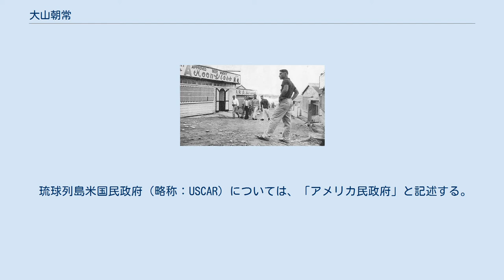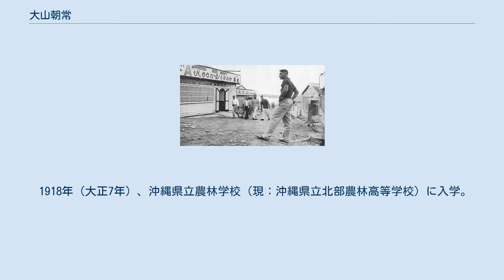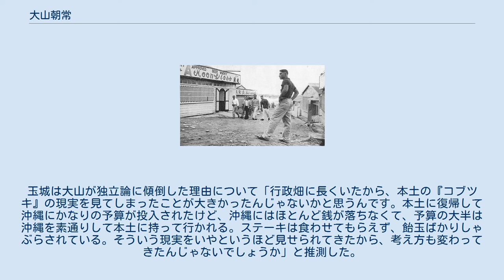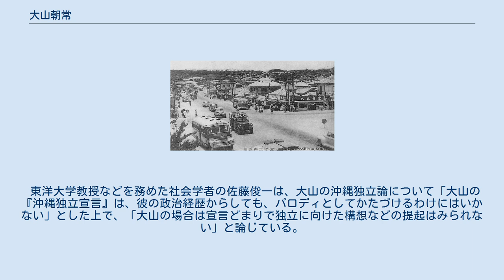大山朝常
大山 朝常（おおやま ちょうじょう、1901年12月25日 - 1999年11月24日）は、琉球政府および沖縄県の政治家。
1954年に立法院議員に当選。
1958年から1974年まで4期16年間にわたりコザ市長を務めた。
沖縄社会大衆党の結党メンバーの1人で、沖縄の本土復帰運動のリーダーであった。
沖縄戦の後の沖縄の政治、行政に大きな影響を与え、現在の沖縄市の基礎を築いたと評される。
晩年、『沖縄独立宣言』 を出版し、「ヤマトは帰るべき祖国ではなかった」として琉球独立を主張した。
 琉球列島米国民政府（略称：USCAR）については、「アメリカ民政府」と記述する。
また肩書、施設名、その他名称について、当時のもので表記する。
 1901年（明治34年）に沖縄県中頭郡越来村（現：沖縄市）に次男として生まれる。
「朝常」は戸籍に載せる和名で、琉名は「加那覇（愛称：カナーッチー）」であった。
 1918年（大正7年）、沖縄県立農林学校（現：沖縄県立北部農林高等学校）に入学。
1921年（大正10年）に農林学校卒業後、代用教員を務め、沖縄県の選抜をうけて近衛歩兵第3連隊に入営した。
しかし、隊内で「お前ら沖縄人は日本人じゃない」と言われるなど差別的ないじめを受け、1年余りで除隊した。
 1922年（大正11年）、沖縄に戻り、沖縄県師範学校に入学した。
 1925年（大正14年）沖縄県師範学校を卒業後、国頭郡の尋常高等小学校の訓導に就いた。
その後、いくつかの尋常高等小学校の訓導を務めた後、1941年（昭和16年）に安波国民学校の訓導兼校長となる。
1943年には、故郷の越来村青年学校の教諭兼校長となり、沖縄戦と終戦を迎えた。
沖縄戦で大山は3人の子供、母と兄を亡くした（後述）。
 戦後は、生き残った沖縄人の多くと同様に収容所暮らしから始まった。
大山とその家族は、田井等収容所に入り、死体の収容作業、食料配給などに従事した。
先輩教員の度重なる要請により教職に復職し、1945年12月に胡差市の室川初頭学校の校長となる。
1947年、新設された越来実業高等学校の校長に就任する。
 その後、一貫して教育畑を歩んできたことから、沖縄民政府の文教部視学官に任命された。
1950年に沖縄民政府が廃止されると、沖縄群島政府の工務部海運課長に任じられた。
 1950年9月の沖縄群島議会議員選挙に立候補する。
第4区定員2に対して3位となり落選する。
同年、沖縄社会大衆党（以後、「社大党」と表記）の結党に参加する。
1954年3月に、第2回立法院議員総選挙へ立候補し、当選を果たす。
1956年3月の第3回立法院議員総選挙で再選。
しかし、1958年3月、第4回立法院議員総選挙で、折からの民主主義擁護連絡協議会（以後、「民連」と表記）への追い風（民連ブーム）により、平田嗣裕に破れ、落選となった。
 1956年、大山の出身地である越来村は人口増加に伴い、市に昇格した。
市長は比嘉真市が引き継いだが、1958年9月7日に市政施行後初となる市長選挙が行われた。
大山は、「基地依存経済からの脱却・祖国復帰」を掲げて、社大党の公認を受けて市長選挙に立候補した。
この選挙では、元越来村長の城間盛善、民主主義擁護連絡協議会の推薦を受けた比嘉恵清が立候補していた。
選挙戦では城間盛善から「大山が市長に選ばれたら、米軍はこの市をつぶすだろうし、コザ市は立ち行かなくなる」との攻撃を受けた。
しかし、7641票を獲得し、城間盛善の4845票と大差をつけて当選した。
 急増するコザ市の人口に対処するため、上下水道の整備、道路整備、市営体育館、野球場、陸上競技場、コザ琉米交流センターの建設など、社会インフラ整備に重点を置いた市政を行った。
1962年に、無投票再選を果たす。
1966年に、大宜味村の元村長であった大工廻朝盛を破り、3選を果たした。
大山は戦後沖縄で初の3選された自治体首長であった。
 1970年12月、いわゆる「コザ暴動」が発生する。
暴動の発端は、コザ市街でアメリカ軍人の起こしたひき逃げ事故をした後、住民の車と追突事故を起こしたことにある。
事故現場に駆けつけたアメリカ軍MPに、事故処理に対して不信感を持っていた住民たちが取り囲んだ。
これに畏怖したMPが上空に向かって威嚇射撃を行ったため、住民らがイエローナンバーをつけたアメリカ軍やMPの車を放火するに至った。
大山は、...